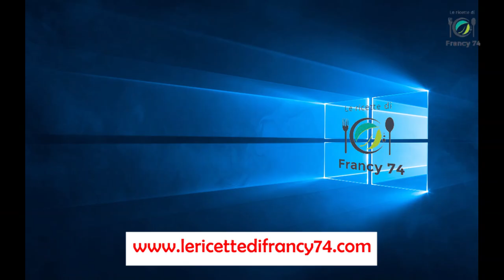ROTOLO ALLA NUTELLA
Ciao da Francy 74, oggi cucino con voi: ROTOLO ALLA NUTELLA
Ingredienti
4 uova medie, 115g di zucchero semolato, 80g di farina 00, 350g di Nutella, zucchero vanigliato a velo, aroma di vaniglia.

*** link utili ***
DSLR Nikon D5300
Cam Panasonic cam
Smartphone Samsung A51
Set luci
Microfono MM-1 Boya
Microfono Rode VideoMic
Gorilla POD
GoPro 8 Action cam

Planetaria Kenwood
Robot da cucina Bosch
Piastra induzione
Forno Electrolux
Frullino Moulinex
Termometro cucina
Piano cottura
Kit accessori pasticceria